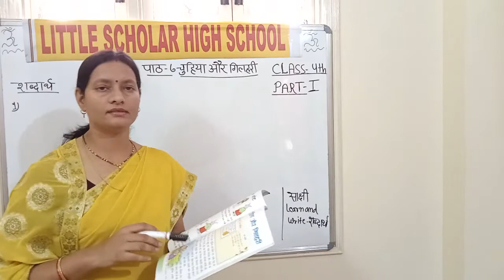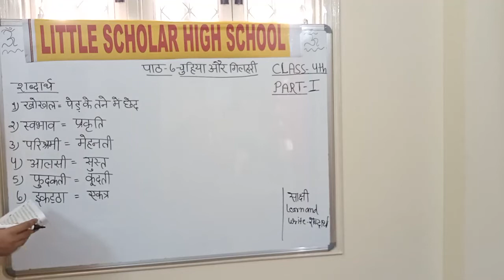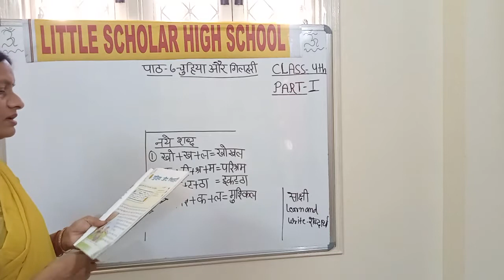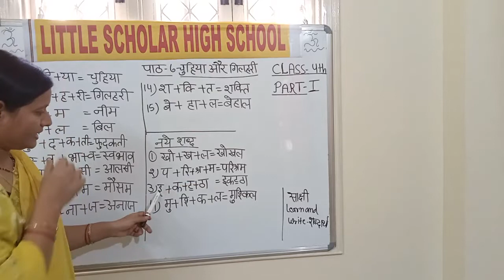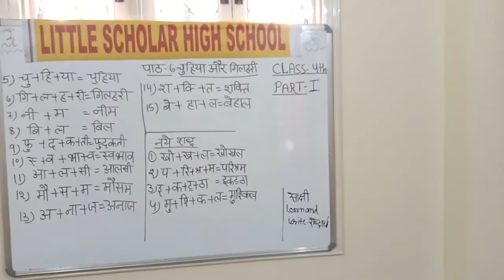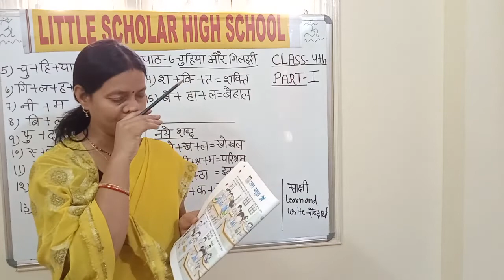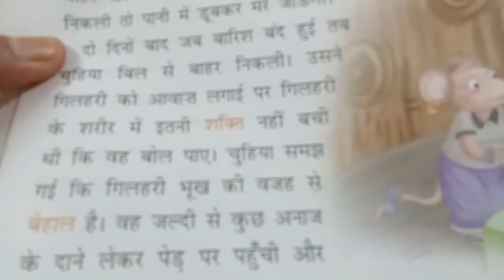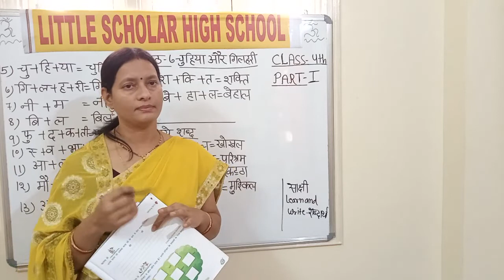चुहिया और गिलहरी | Part 1 || LITTLE SCHOLAR HIGH SCHOOL NEREDMET | MAARGDARSHAK - PLAY SCHOOL